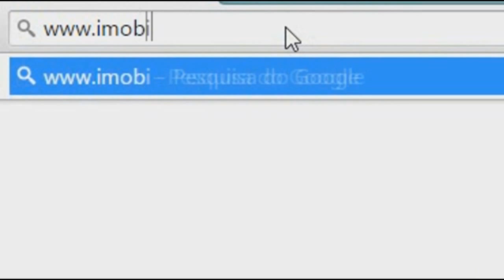SIMTAPES REALIZA ASSEMBLÉIA EXTRAORDINÁRIA.